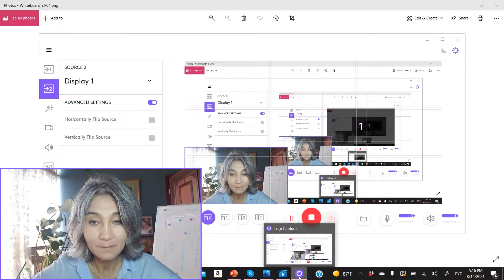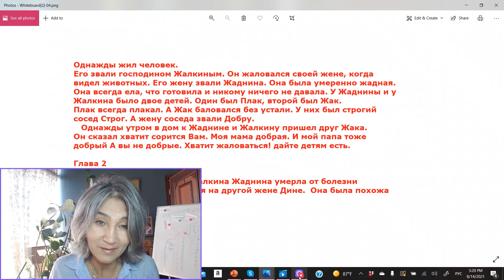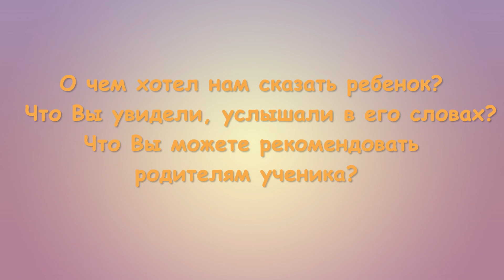Урок словесности. ЖаДнина и ЖаК" .Рассказ записан со слов ученика. "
Это фрагмент урока Словесности. Я предлагаю ученикам составлять свои рассказы, после прочтения этический горок по Азбукам Валявского А.С.
 Такие упражнения помогают не только развитию мышления, речи , формированию навыка составления распространенных предложений.
Такие упражнения помогают услышать ребенка, выгрузить его переживания  как грустные , так и радостные, помогают прожить ситуацию, выговориться  челоеку, которому ребенок доверяет. Это бесценно.